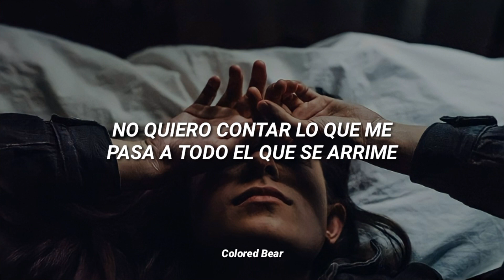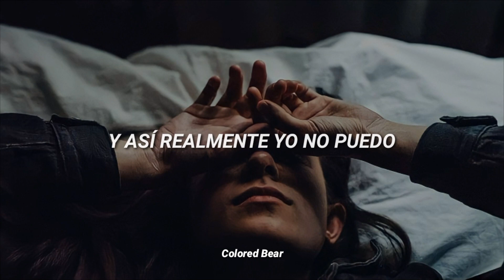Covi Quintana - desahogo I [Letra]•